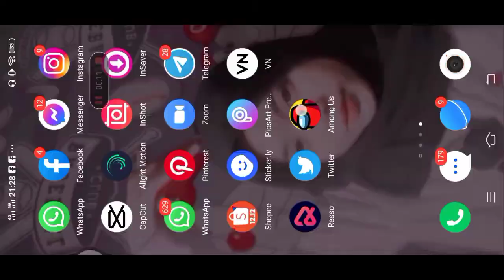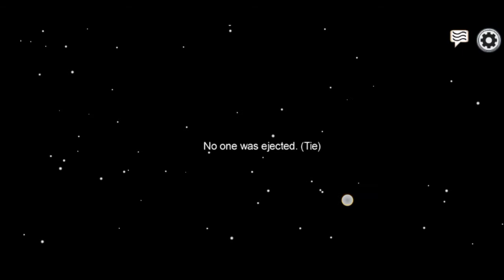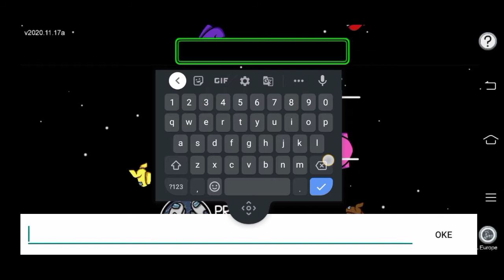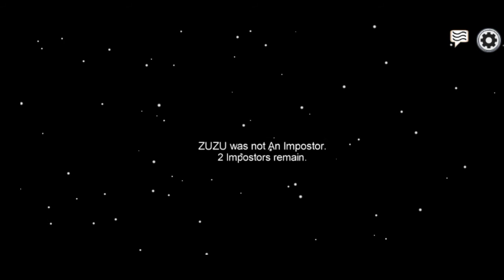memainkan kembali game among us yg sempat virall!!!!!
hallo gaes kembali lagi ke YouTube channel aku kali ini aku memainkan game yg dlu sempat viral pada masa nya yuk simak vid nya 🥰🥰🥰